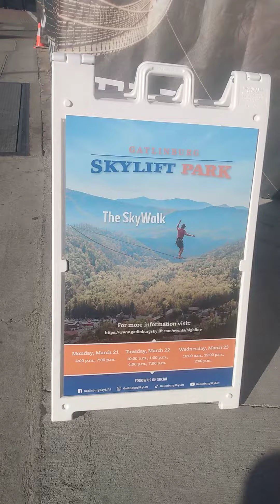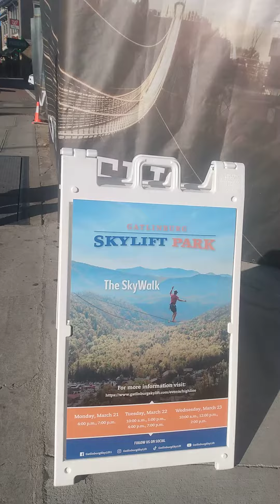Tightrope walk Gatlinburg'TN 😜gatlinburg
If you're in Gatlinburg till Wednesday, a tightrope walk will be performed at the Sky Bridge 😜